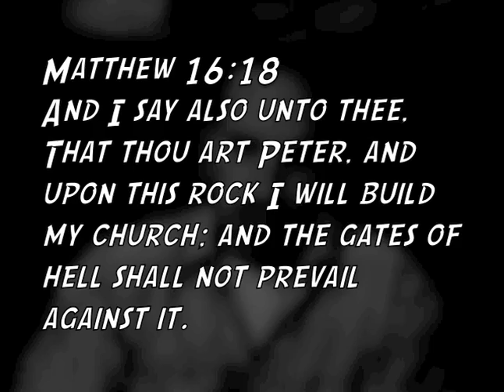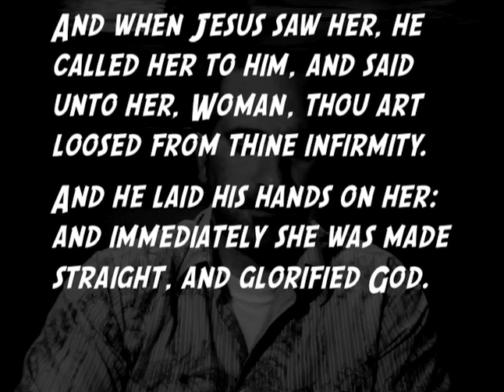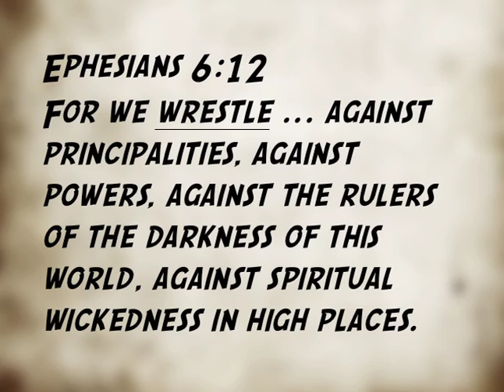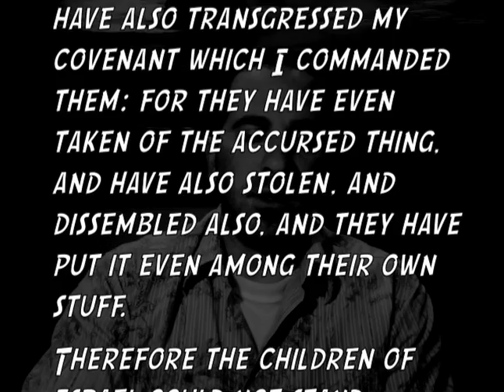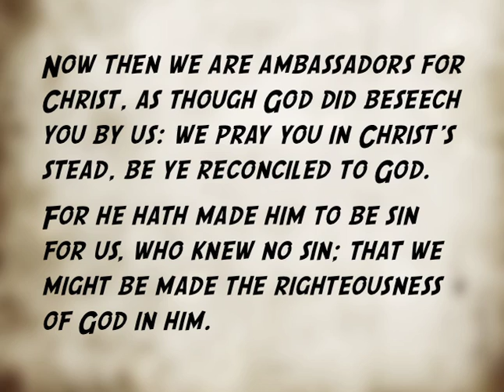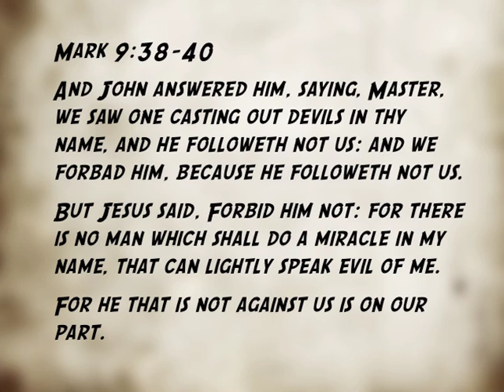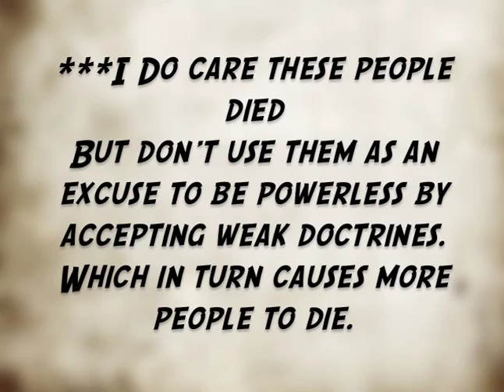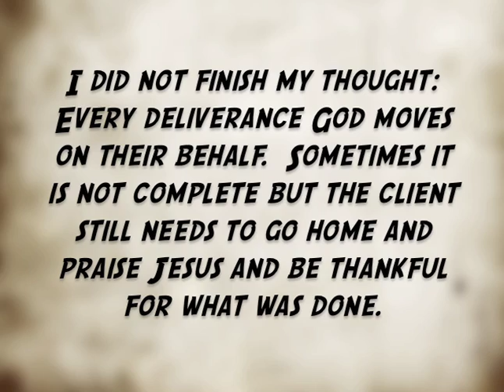What Exactly is Deliverance?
***My apologies, I am currently taking a break from one on one deliverances at this time.  I will be happy to email you the materials referenced, just send me your email addy.  I am still here behind the scenes and will help answer questions especially if you are stepping out and are delivering others.  I give other options to find ministers in video #6.  You may have to travel but please understand this; the Holy Spirit led you here and will finish the work that He started.  Jesus Christ has already paid for your deliverance.  He will guide you the rest of the way, trust in Him.

The Holy Spirit not only led me to deliverance but to a specific, deep, intensive deliverance.  I continue to see great things, miracles and healings take place.  Biblically, this is why...
(This video is in addition to the "how to cast out demons from Christians" series)

All of my deliverance tools are right here!

When someone asks to be delivered I send them three things:  My testimony and biblical support, Deliverance Questionnaire, and Cancelling Permissions / Removing Legal Rights.  Remember, casting out demons is the easy part. The client has to do the hard part by forgiving, repenting and falling at the Lord's feet!

Deliverance Questionnaire
This does two things.  It shows me how eager one it to be delivered.  Sometimes I will never hear back from the client after sending them this.  Two, once it is filled out with true honesty; it shows the detailed attack against the client.  Nothing is new under the sun!

Page 1--The Clients Starting Prayer & Page 2--My General Command to the Demons
There is no "magical" prayer, but demons are like water, they will act accordingly to what your faith and words construct for them.  They are not going to remind you or give you the benefit of the doubt.  When I deal with them I cover all bases whether they need to be covered or not.  This prayer is a catch all in front of me, since the above work was usually done in the privacy of their home.  I lead them in the prayer, the hash marks are my pauses.
Page two -- The General Command again covers our bases and the demons are bound and restricted and commanded to line up in order of rank.  Many times, before I am done with the prayer, the demon through the person has already come to the surface.

Deliverance Worksheet:
This my worksheet during the deliverance.  It helps me keep track and record, sometimes there are many demons and one could get confused.  Again, the demons are not going to remind you that you forgot about them! Ha! You can see the questions that I confront the demons with.

I hand these out after the deliverance:

Deliverance Aftercare, How to Stay Free:
The client will experience many things after deliverance.  Demons who knew your weakness will try and come back immediately.  They will try and deceive you and say that the deliverance was a waste and never worked.  Don't fall for this, stand fast, do not believe their lies and resist.  The attacks will go away and when the dust settles you WILL see long and lasting fruit!

Who I am, in Christ:
Changing your identity through truth.

Do Not Be Afraid:
If the client struggled with fear or anxiety, I will give them this as well.